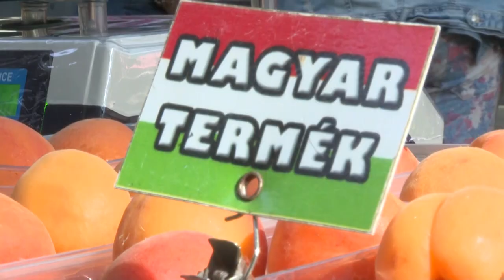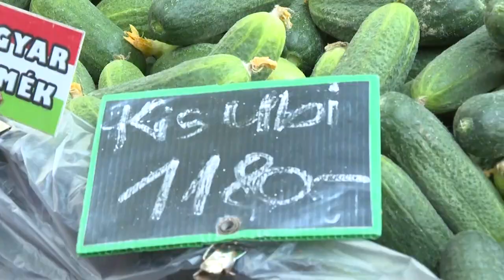Elszabadultak a zöldség és gyümölcsárak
Emelkedni fognak a zöldség és gyümölcsárak, mivel a termelési költségek 25-50%-os növekedésével lehet kalkulálni. A gyümölcsök szerepében jelentős szerepet játszanak a tavaszi jégkárok, amiknek köszönhetően jelentős kínálatcsökkenés alakult ki.